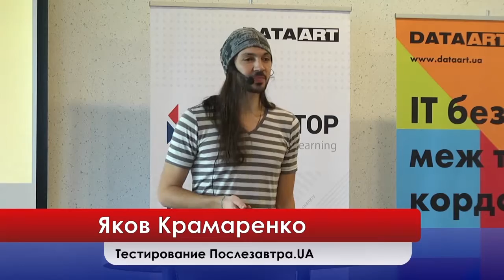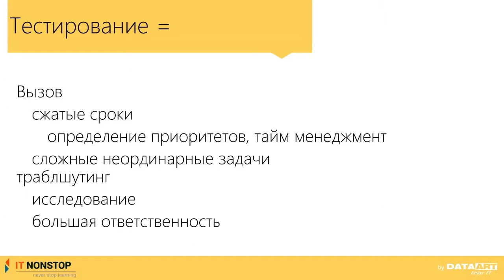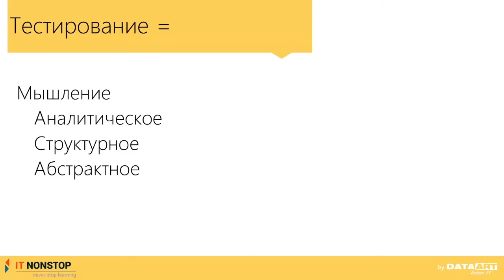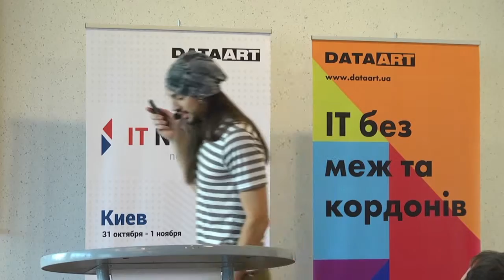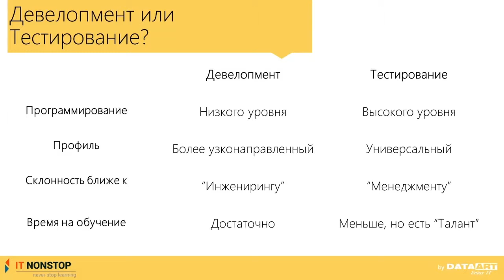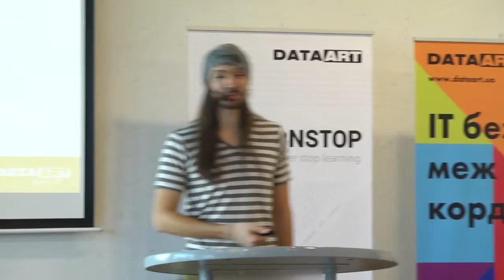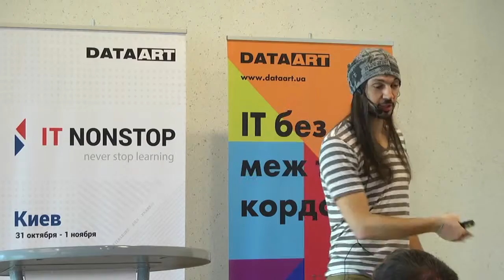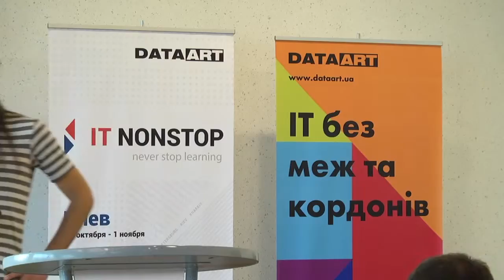Яков Крамаренко, IT Labs, «Тестирование послезавтра.UA»